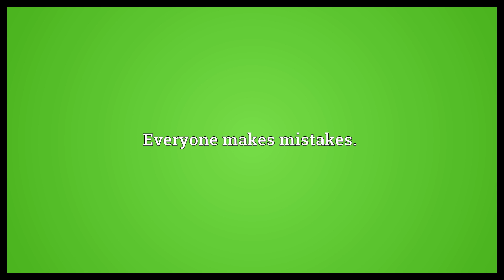To err is human Meaning